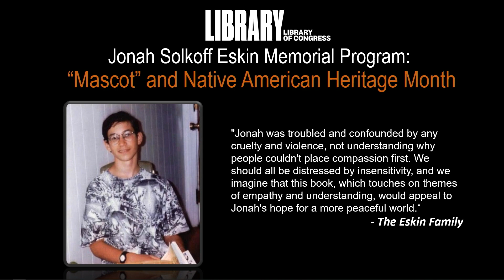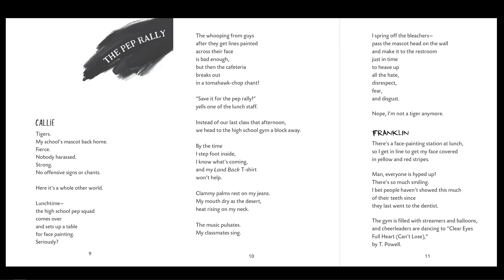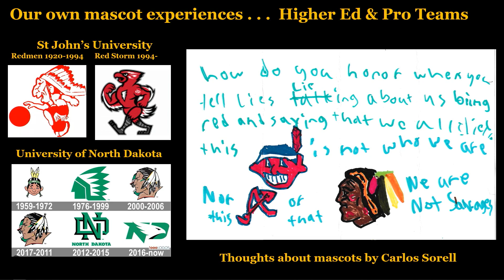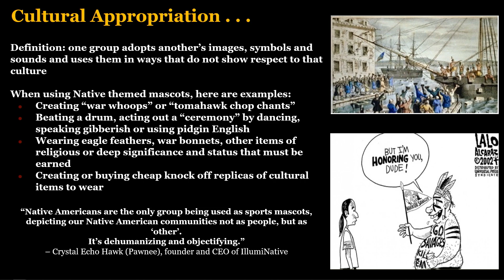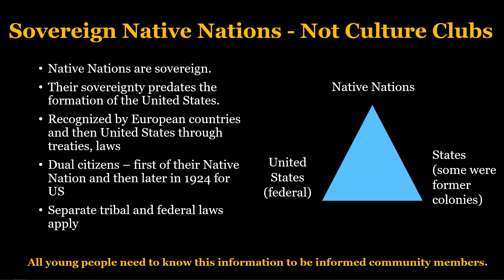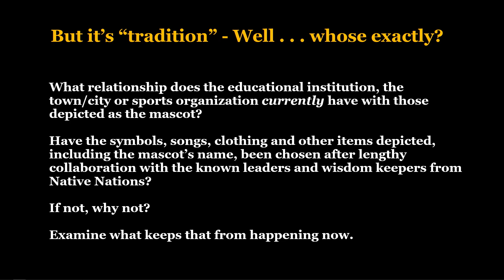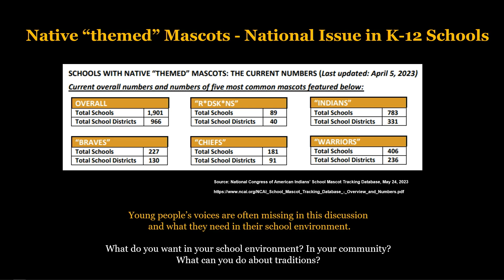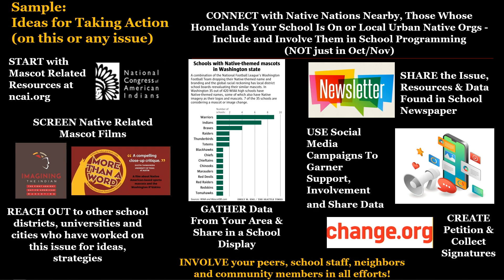"Mascot" and Native American Heritage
To celebrate Native American Heritage Month, join us in a program with Native Americans as portrayed in history books vs. their lived experiences and contemporary lives. The featured book is "Mascot," is a novel in verse written by renowned children's authors Traci Sorrell and Charles Waters, about a community grappling with their school’s mascot: is it tradition, or does it need an update?